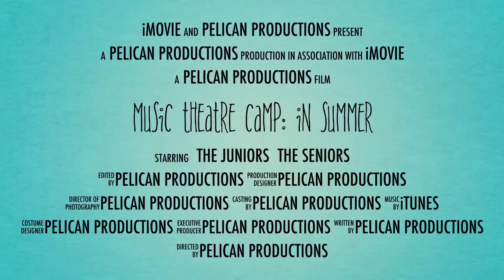Week 1 - Music Theatre Camp 2015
It's hard to describe the amazing week we've had but here's a sneak peek.